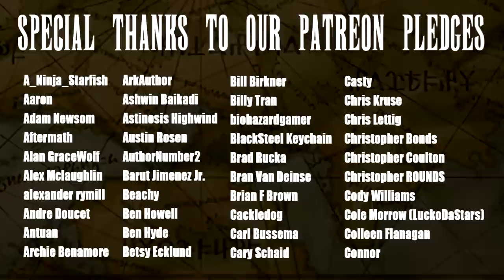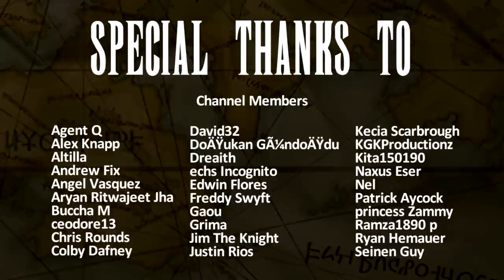Final Fantasy Tactics: In a Nutshell! Part 2 (Animated Parody)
The War of the Lions comes to an epic conclusion... Will Ramza dismantle the church's evil plot? Of course he does... but how are we going to make it funny? Watch and find out!